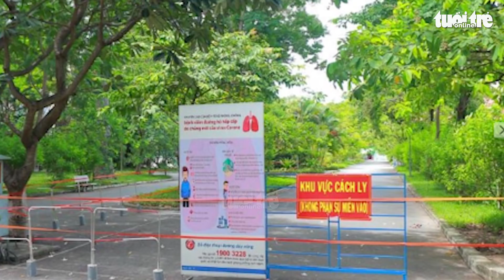Phát hiện 25 ca mắc COVID-19 tại Bệnh viện Phạm Ngọc Thạch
Trong số 25 ca được xác định mắc COVID-19 có 17 bệnh nhân và 8 thân nhân. Tất cả đều thuộc khu B - nơi đang điều trị bệnh nhân lao kháng thuốc và HIV của Bệnh viện Phạm Ngọc Thạch.